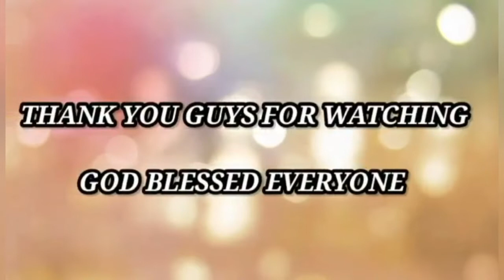LUNCH WITH FRIENDS @ ORCHARD ROAD | MUNTIKAN NG MAKABAYAD NG 300SGD | JEZIL PADERNAL 🇸🇬🇵🇭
Hi kababayan lalo na dito sa singapore.
Paalala lng po.lage po tayo mag dala ng extra facemask.para pag mawala may reserba.
Kasi frnd ko muntikan ng makabayad ng 300sgd.
Nag lalakad siya na walng facemask.
Kaya lage po tayong handa.
Stay safe kababayan..

Hello everyone, its Jezil Padernal Here aka. chinita nengkai..I'm ( FDW )FOREIGN DOMESTIC WORKER Here in SINGAPORE for Almost 8years.

Welcome to my small YouTube channel

Follow me po

👉Facebook NengKai

👉Instagran @ChinitaNengKai

For Sub to Sub 😘